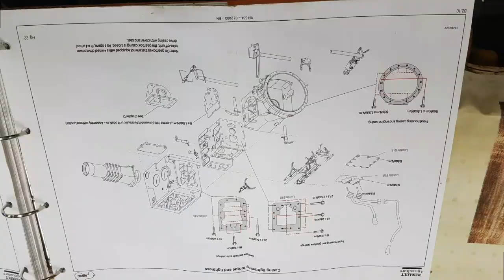Claas Celtis 446 8000mth skrzynia biegów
Pare ujęć z remontu skrzyni w Claas Celtis 446
A mianowicie  były wytarte selektory(wodziki i widełki od Synchronizatorów)
Ciągnik trafił do nas z zablokowany na 2 biegu
A powody były 2 wytarte widełki selektora i wyrobiona dźwignia biegów
Poprostu kierowca pociągnoł dźwignie po skosię i w momencie gdy palec dzwigni wysunoł się wystarczająco to zatrzask wciągnoł wodzik spowrotem na 2
Skrzynia dostała pare łożysk i uszczelniaczy
Nowe wodziki wraz z widełkami i nową dźwignie zmiany biegów